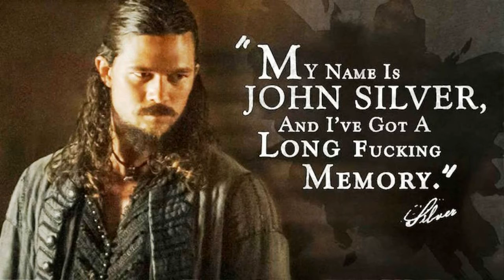Я прошу не мешать ему Майский Жук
Я прошу не мешать ему

 /Билли и Сильвер, "Черные паруса"

Конечно, нам не терпится
Избавится от него.
Но мы не избавимся от него.

Мы поддерживали его,
благодаря ему еще живем.
Мы поддерживаем его
И нам не жить,
Если он умрет.
 tutti
Насколько понимаю,
вы с ним нашли общий язык.
Совсем не знаю, не понимаю,
Нашли ли вы с ним общий язык?
 tutti
Он хочет пожертвовать собой,
Ради нашей свободы.
Он уже жертвует собой,
Ради нашей свободы.
 tutti
Прошу не мешать ему
Не мешай ему!
Я прошу не мешай ему.

Избавится от него.

17 VII 2017
из альбома "Июльское утро"